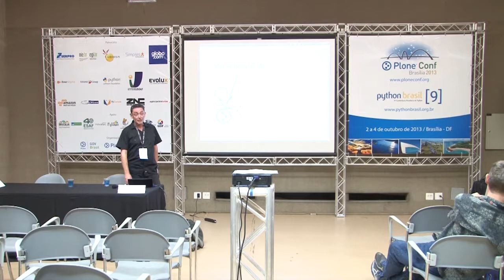2013: 50 shades of Plone: the beginning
Talk by Paul Roeland at Plone Conference 2013 and PythonBrasil[9] - Brasília / Brasil